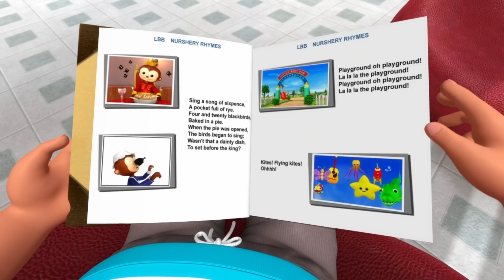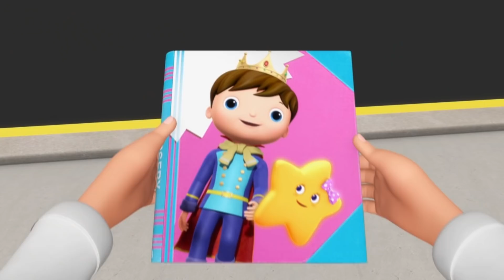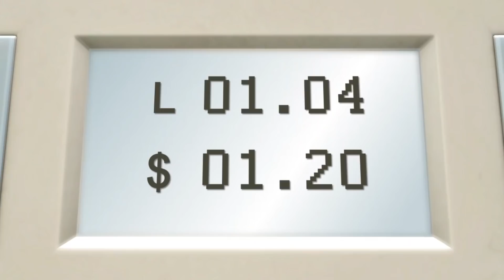Miss deine Größe | Karikatur und Kinderlieder | Little Baby Bum Junior Deutsch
LBB Junior ist LittleBabyBum für ältere Kinder (4-6). Auch während Ihr Kind wächst und sich weiter entwickelt, können sie immer noch zusammen mit ihren liebsten LBB Freunden erkunden, singen, lernen, und Spaß haben!

Miss deine Größe

Miss deine Größe, du wirst ja lang
Füße zusammen, Fersen an die Wand
Kopf gerade, guck nicht auf und ab
Miss von oben ganz hinab

Du wirst groesser! Ahh ah ahh
Du wirst groesser! Ooo-ooo!
Wachsen ist toll. Ich lieb es Ich lieb es
Liebst du es nicht auch? (Yeah!)

Kannst alle paar Monate nochmal messen
Ein Freund kann dir dabei dann helfen
Stell dich wieder vor die Messlatte
Markier den Punkt, du bist gewachsen!